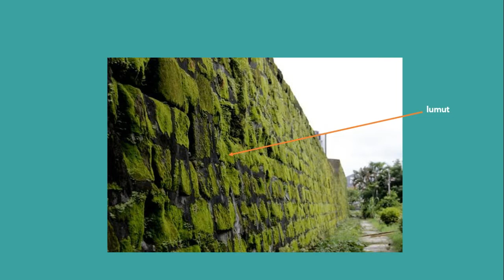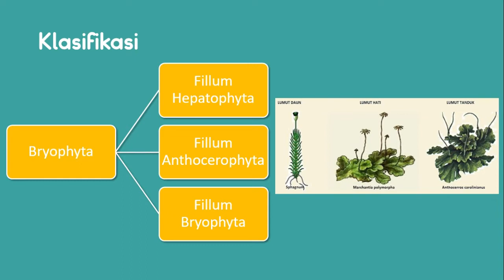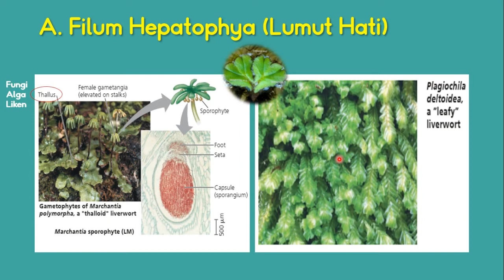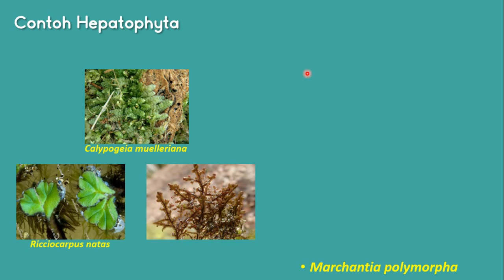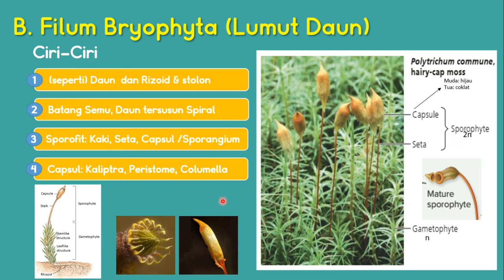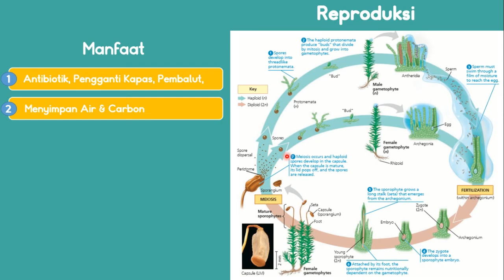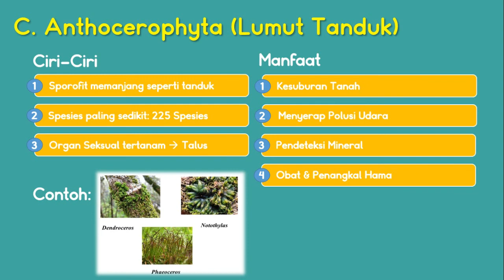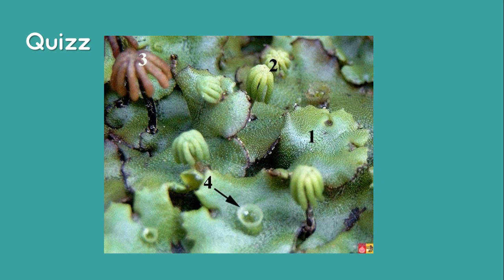Kingdom Plantae (Part 2) - Bryophyta - Biologi SMA/MA Kelas X Semester 2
Kingdom Plantae - Bryophytes
Biologi SMA/MA Kelas X Semester 2

note: pada hepatophyta yaitu gambar Marchantia sp. anteredium terlihat seperti payung terbalik dan arkegonium terlihat seperti pohon kelapa atau payung.
dan pada bagian ciri-ciri tumbuhan tak berpembuluh (briofit) di ciri-ciri yang kedua disebutkan "telah" memiliki jaringan pengangkut, adalah suatu kesalahan. seharusnya: "tidak" memiliki jaringan pengangkut

Referensi Utama:
Reece, J. B., & Campbell, N. A. (2020). Campbell Biology, 12th Edition. Boston: Benjamin Cummings / Pearson.